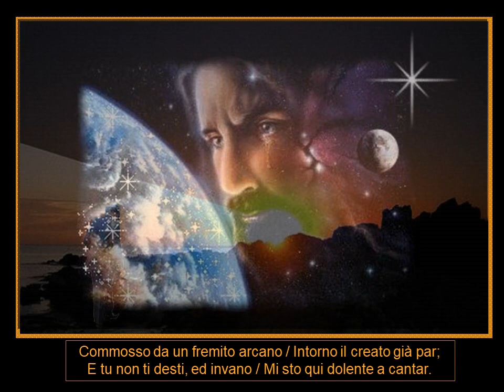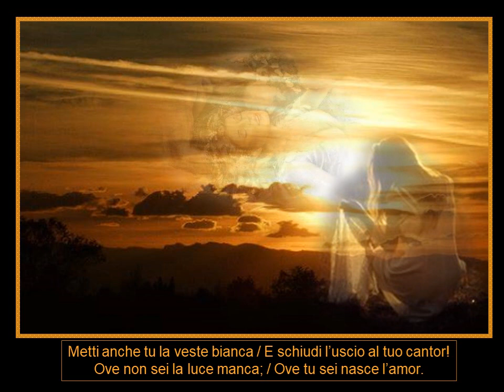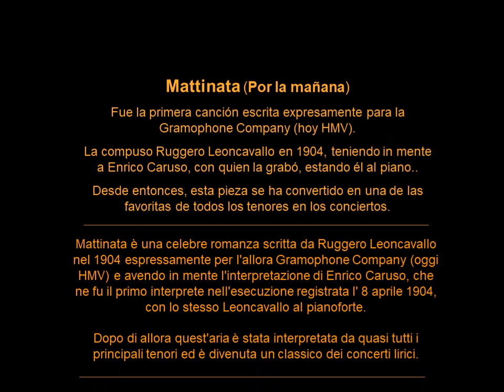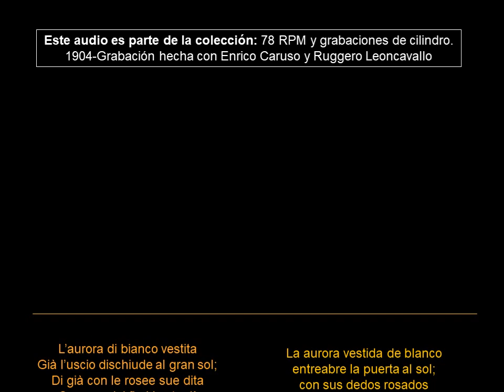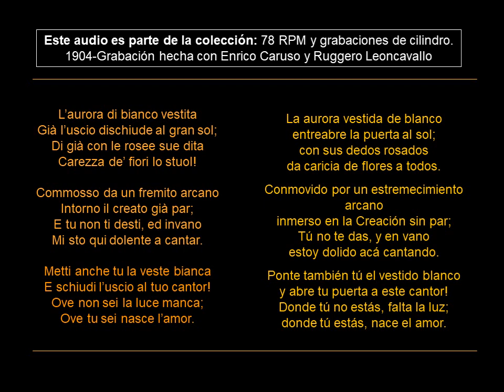MATTINATA , Beniamino Gigli Enrico Caruso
Mattinata (en español: Mañana) es una canción compuesta por Ruggero Leoncavallo en 1904, dedicada a Enrico Caruso, quien fue el primero en interpretarla el 8 de abril de 1904, en Manhattan, Nueva York, en un estudio de grabación rudimentario montado en una de las salas de representación de un hotel de lujo. La grabación se hizo con un sencillo gramófono en una sola sesión y luego entregada a la Gramophone Company (luego denominada HMV)